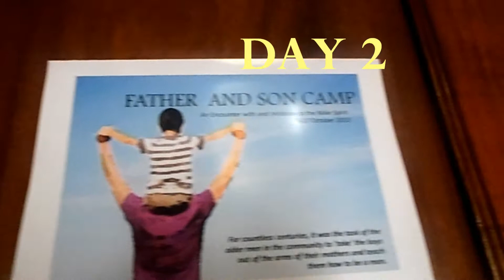FATHER AND SON DAY 2 pt 4 HD